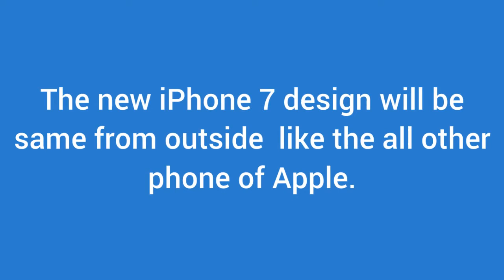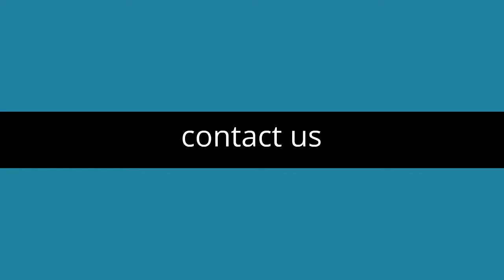Apple iphone7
Everyone is waiting anxiously for iPhone 7 launch.
Phone lovers are expecting many new features in the iPhone 7
There are lot of rumors about iphone7 design , price , appearance and release date.
Lets discuss some rumors about iphone ios 7 .
Apple company is going to launch iphones  7 in last quarter of 2015 .
The next iPhone ios 7 could be called iPhone Max for all we know about it .
There is also a rumour about that the next iPhone 7 will be fatter than the previous one.
The new iPhone 7 design will be same from outside  like the all other phone of Apple.